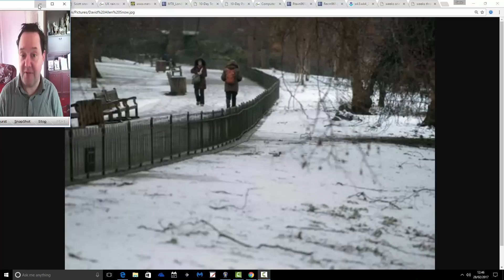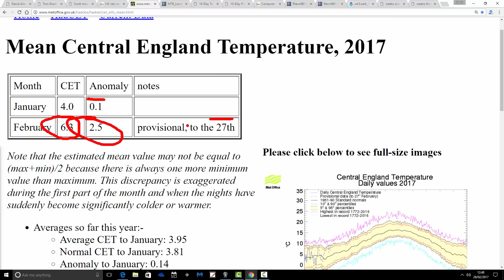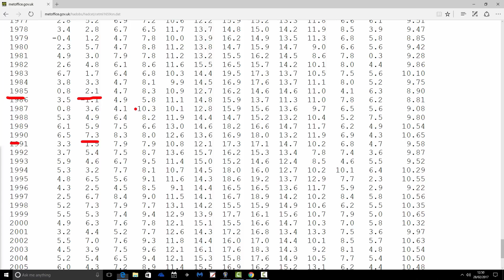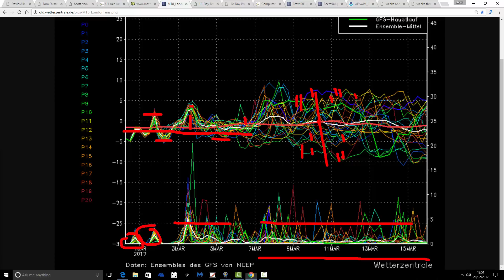February CET Update +Unsettled March (28/02/17)